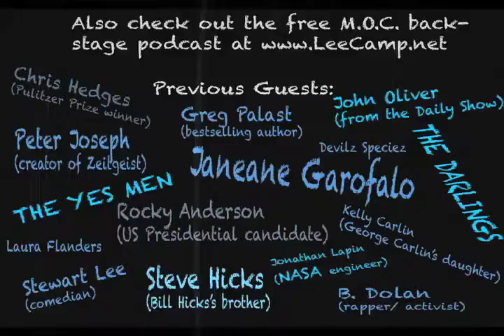"Sometimes You Gotta Think Outside The Box" - MOC #172 [clean version]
This world is in a bit of a pickle right now, and the only way out of it is to think outside the box. Maybe the answer is coming from the people you least expected... [more at LeeCamp.net]